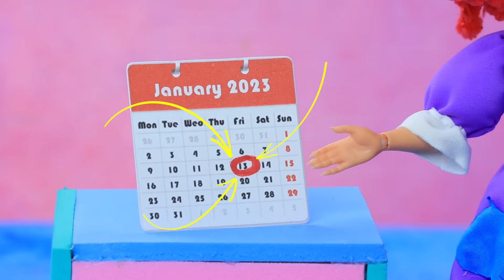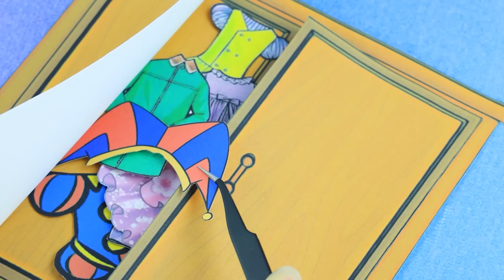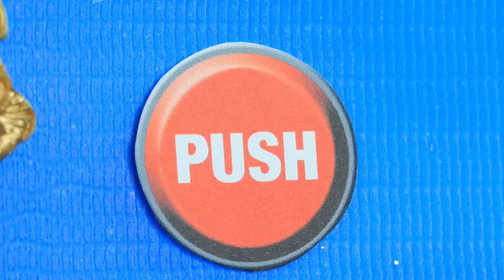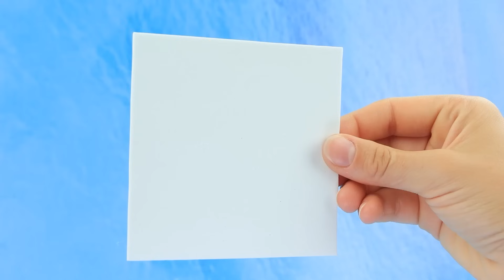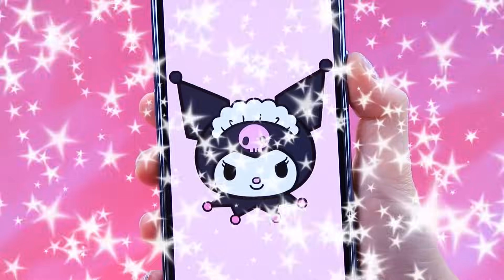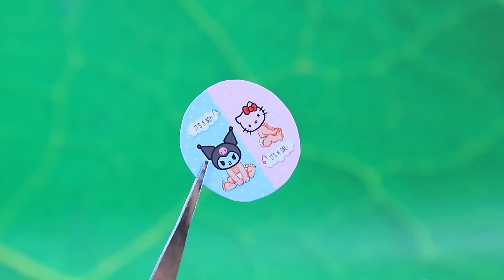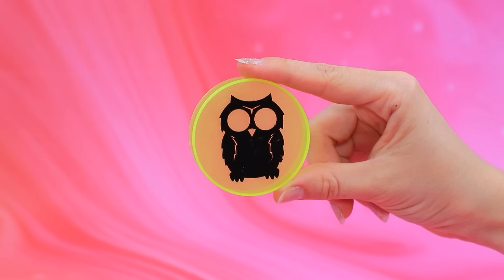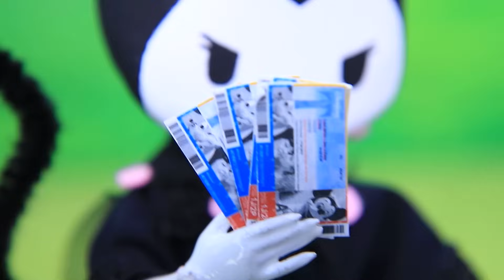Цифровой цирк | Джакс и Помни вместе? 32 идеи для кукол ЛОЛ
Бедная, богатая и ультра богатая русалки | Включи ВСЕ уведомления

В Цифровом цирке переполох: Помни влюблена в Джекса, но Рагате это совершенно не нравится… Удастся ли тряпичной кукле найти себе пару? Узнаем в новом видео ЛаЛиЛу!

Инструменты и материалы:
• термоклеевой пистолет
• канцелярский нож
• канцелярские ножницы
• линейка
• проволока
• воздушный пластилин
• стеки для лепки
• прищепки
• колесо
• пластиковые щипцы
• пластиковый элемент
• фоамиран
• пластиковая подставка
• распечатанные картинки
• полимерная глина
• духовой шкаф
• брелок
• фурнитурное колечко
• ткани
• фатин
• атлас
• нитка с иглой
• атласные ленты
• колпачок от духов
• бусины
• бутылочка
• эко-мех
• блестки
• фурнитурные глазки
• коробка
• бумага
• ручки
• фломастеры
• шарик
• трубочка
• фетр
• резинки для волос
• пуговицы